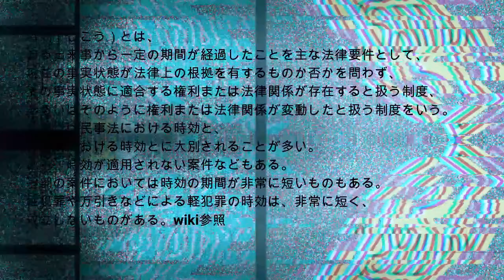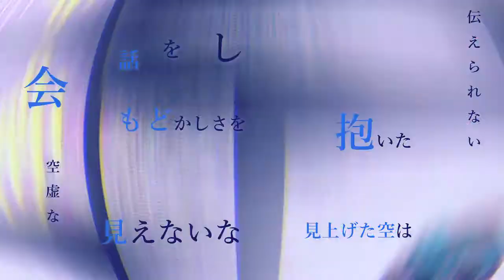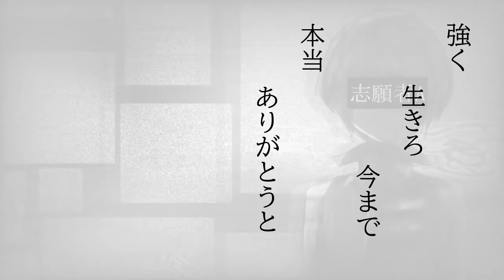自殺志願者協奏曲feat.鏡音レン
自殺志願者協奏曲
どうも、高橋カナデです。
『引きずらないことも時には大切ですね』

今後ともよろしくお願いいたしやす。

歌　鏡音レン

絵　フズリナ様 (@fusulina)

映像&音楽　 高橋カナデ　(@kanade31000000)